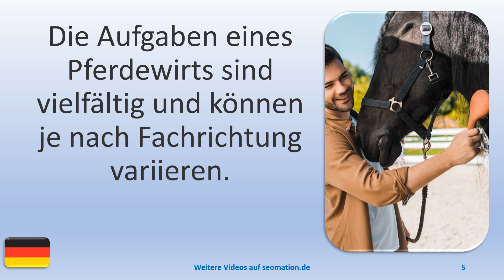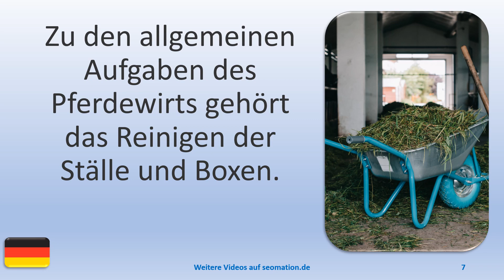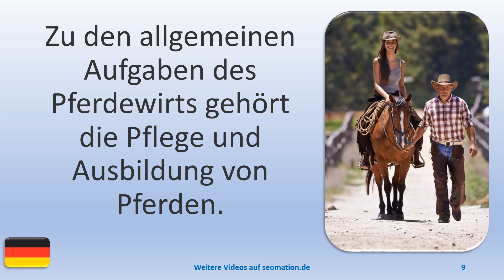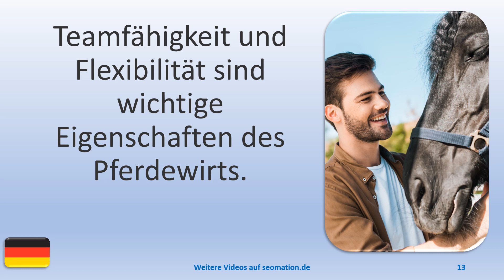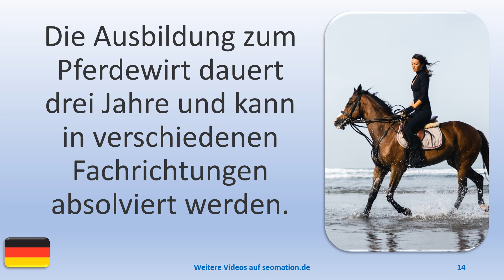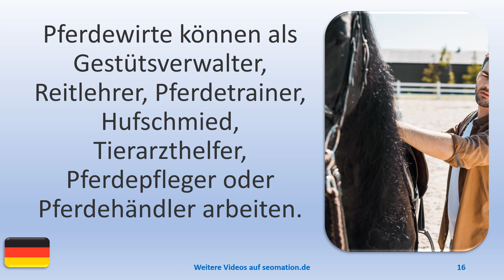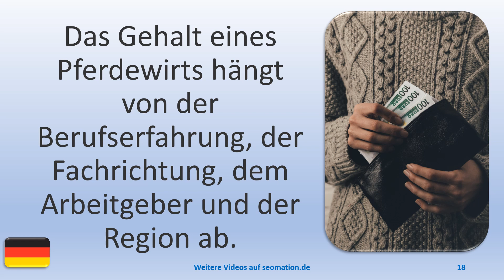🦋BERUFE 020 PFERDEWIRT🦋 Ich lerne Deutsch mit Texten und Bildern in unterschiedlichen Situationen